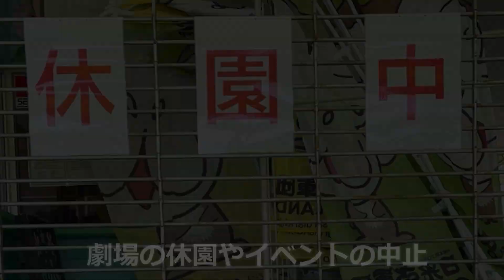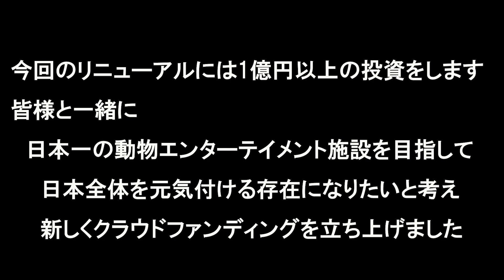「日光さる軍団のミソカリです！ただいま！」ママになった「ミッソ」が皆さんにご挨拶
１年ほど出産・育児のため休職していたミッソがこの復帰することに！
皆様へのご挨拶と、相方「カーリー」への思いをたっぷり語ります。
これからも「ミソカリ」の応援よろしくお願い致します。

日光さる軍団クラウドファンディングはこちらです。
ご理解の程何卒お願い申し上げます